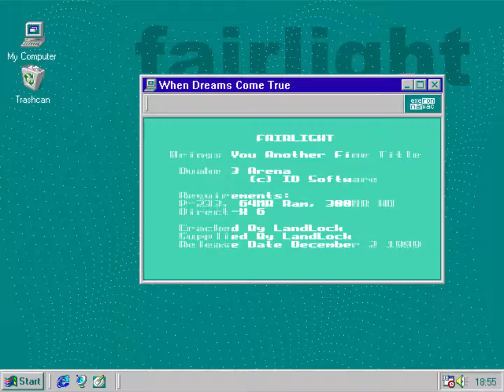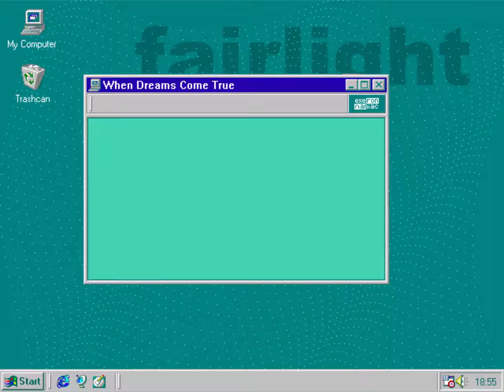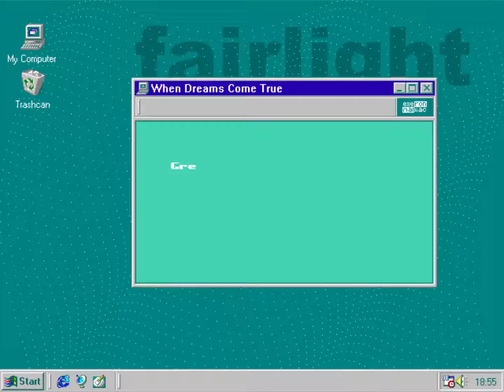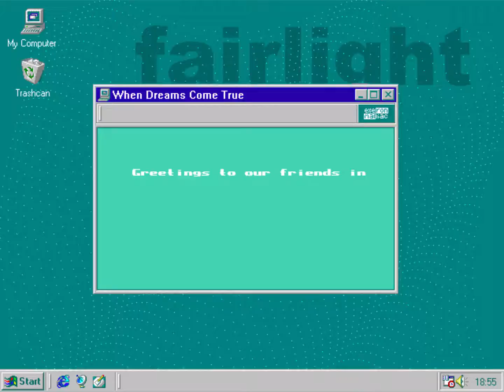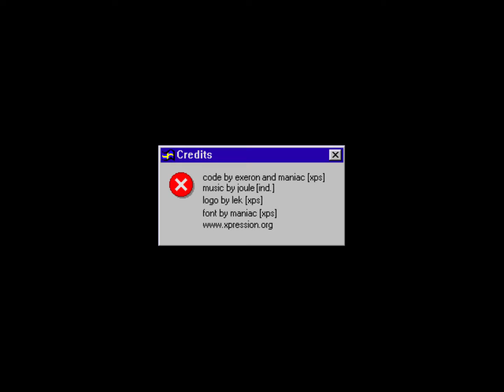Quake 3 Arena by Fairlight (PC Intro) 1999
Code by Exeron and Maniac
Graphics by Lek
Font by Maniac

«((¯`» Fairlight - When Dreams Come True «´¯))»